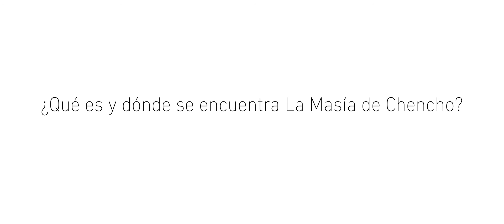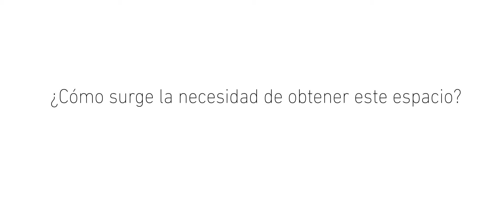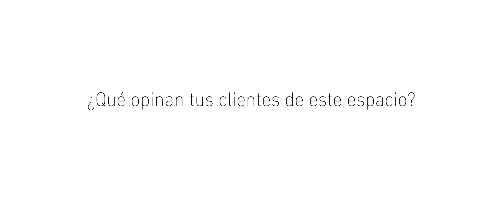Entrevista a Chencho, propietario de La Masía de Chencho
Hoy viajamos hasta Elche para conocer, de la mano de su dueño, uno de los espacios más especiales de la ciudad: La Masía de Chencho.

Allí, conoceremos la nueva terraza del local y cómo la han recibido los clientes.

No os la perdáis.